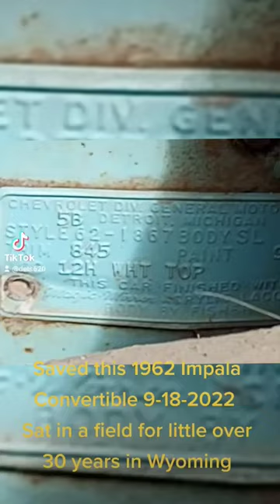62 impala ss saved last month